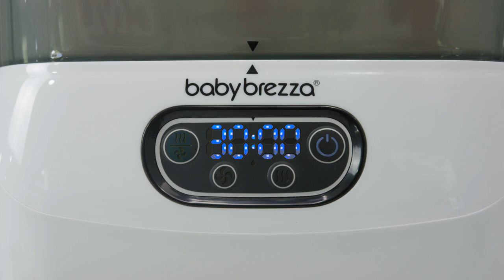Baby Brezza: Sterilizer Dryer Advanced (Română)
Sterilizează și usucă automat biberoanele, piesele pompei, suzetele și accesoriile pentru bebeluși rapid și ușor.
Distruge 99,9% dintre germeni cu abur natural, apoi usucă automat cu 33% mai rapid. Obiectele rămân sterile în interior timp de până la 24 de ore.
Cea mai mare capacitate dintre toate sterilizatoarele - poate conține 8 sticle, 2 seturi complete de piese pentru pompă și accesorii de la orice marcă.
Include un filtru HEPA detașabil, astfel că usucă utilizând aer cu 95% fără germeni
Modular - îl puteți utiliza în 4 moduri diferite pentru a satisface nevoile dumneavoastră.
Panoul de control LCD ușor de utilizat vă permite să alegeți între 4 funcții diferite (Sterilizare și uscare, Doar sterilizare, Doar uscare, Raft de depozitare).
Placă de încălzire din oțel inoxidabil care nu ruginește
fara BPA, 2 ani garanție